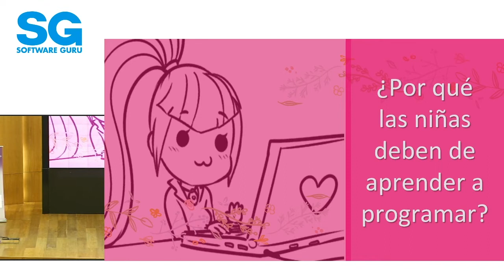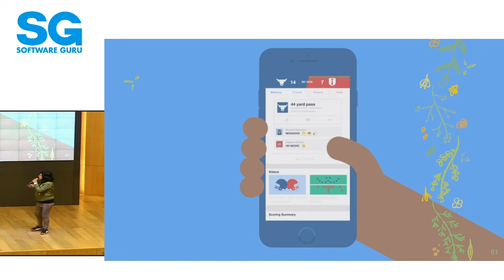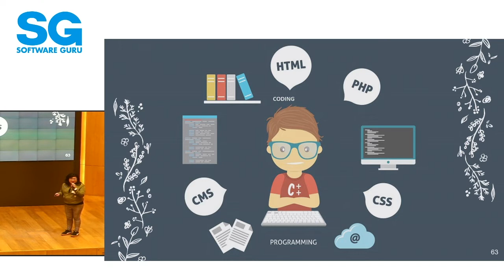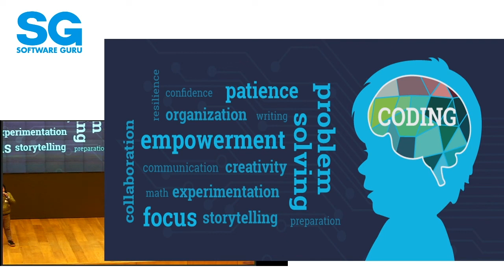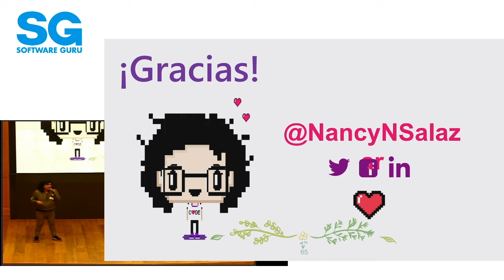Devday4W CDMX 18 - ¿Por qué las niñas deben de aprender a programar?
Nancy Salazar @NancyNSalazar

En los últimos años, la sociedad se ha preguntado al menos una vez: “¿Por qué tanto alboroto por conseguir que las niñas entren en el mundo de la programación?”

Debo aclarar que no es mera publicidad ni mucho menos por moda. En esta Ignite tengo como objetivo compartir algunas razones por las cuales las niñas deben de aprender a programar y hacer que se enamoren de la tecnología a tal punto que deseen proyectarse profesionalmente con ella.